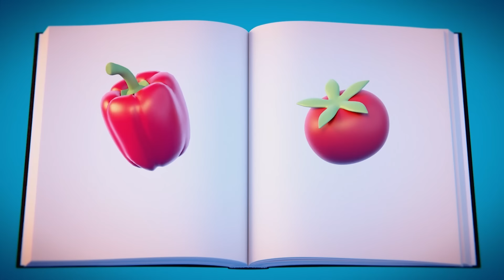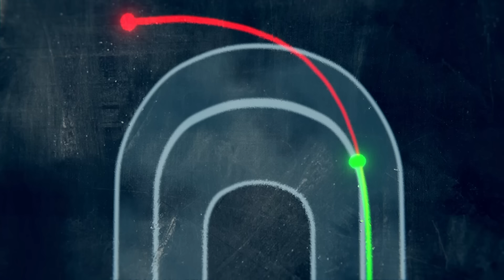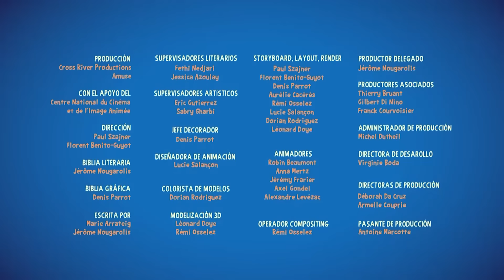Especialistas en acrobacias | TRUCK GAMES | Metazells y sus amigos | Caricaturas | Videos para niños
Alex muestra una nueva cascada a sus hermanos y hermanas. Desafortunadamente, cae boca abajo. El abuelo Ted les propone conocer a un viejo amigo, Tony Truck, y los desafía a descubrir el gran secreto de los especialistas en acrobacias.

Presentando Metazells y sus amigos: nuevas series de acción y aventuras llegan a Kitoons Heroes. Prepárate para conocer a un montón de héroes nuevos gracias a “Metazells y sus amigos” en Kitoons Heroes. Disfruta de miles de aventuras llenas de acción, diversión y nuevos personajes llenos de valentía. Entra en nuestro Metaverso y descubre todos los desafíos que te están esperando.

 ¿Preparado para vivir todas estas nuevas aventuras? Aquí tienes un adelanto de las series que podrás disfrutar gracias a “Metazells y sus amigos”:

Bienvenido a Kitoons Heroes en Español, el canal de acción donde encontrarás las aventuras más emocionantes de tus héroes favoritos. Vive miles de historias llenas de acción, sorpresas emocionantes y, sobre todo, ¡diversión sin límites! 🎮 Kitoons Heroes en Español ofrece las mejores series de animación, videojuegos, gameplays de Roblox, tutoriales y muchas otras sorpresas para que los niños disfruten al máximo viviendo increíbles aventuras. ¿Estás listo para jugar y divertirte con nosotros? ¡Dale al play, únete a Kitoons Heroes y sumérgete en mundos y juegos llenos de diversión sin límites! 🎮💥